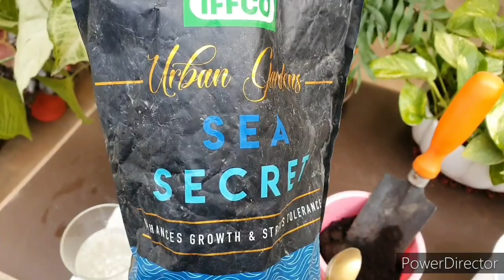Best Fertilizer for indoor plants & how to Fertilize(Hindi)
What is the best fertilizer for indoor plants and how to use